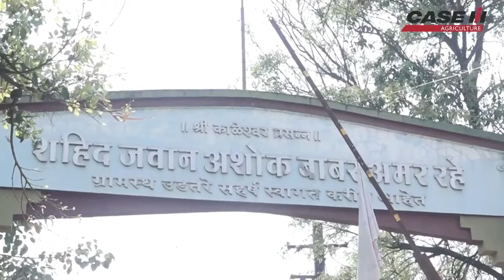Sugarcane Harvester I इस मशीन ने एक साधारण किसान की ज़िंदगी बदल दी I New holland sugarcane harvester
Sugarcane Harvester - Benefits of sugarcane harvester Hindi  -शुगरकेन हार्वेस्टर  गन्ना कटाई का   सुलभ समाधान

tractor repaire

tractor modified

modified tractor

tractor agency

tractor advertise

tractor advertisement

tractor pump

set pump

vst shakti

tractor power

harrow competition

tawi competition

tavi competition

antique tractor

antique

GEAR BOX

REPAIR JCB

JCB

JCB REPAIR

ESCORT JCB

tractor service

tractor tyer

tractor stunt

swaraj tractor

tractor tochan

massey ferguson

sonalika tractor

mahindra tractor

ford tractor

indofarm tractor

ace tractor

john deere

kubota tractor

New holland

hindustan tractor

POWERTRAC TRACTOR

FARMTRAC TRACTOR

antique tractor

preet tractor

REPAIR JCB

GEAR BOX

tractor

swaraj

sonalika

mahindra

ford

ace

indofarm

JCB

kubota

preet

POWERTRAC

FARMTRAC

RACE COMPETITION

RACE

RACE championship

MAN RACE

WOMEN RACE

athlitis

athlitis championship

OUTDOOR ACTIVITY

INDOOR ACTIVITY

GAME

RACE GAME

RUNING

RUNING championship

ARMY coaching

NAVY coaching

AIRFORCE coaching